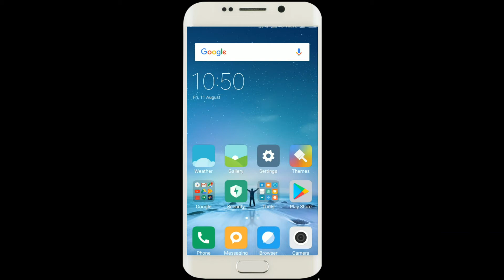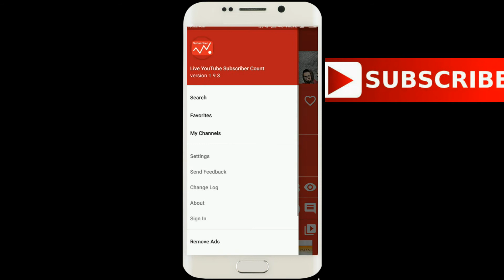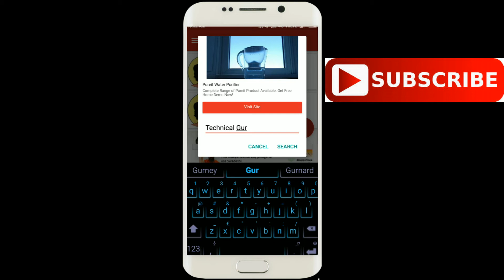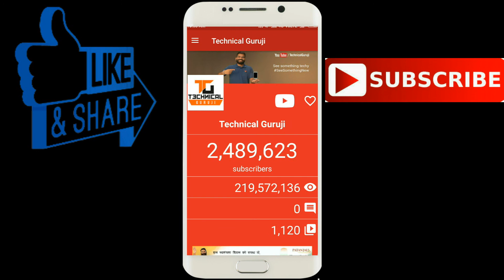Technical Guruji vs BB Ki vines || subscription completion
In this video there will be competion between technical Guruji vs BB Ki vines in subscription in 1 min...